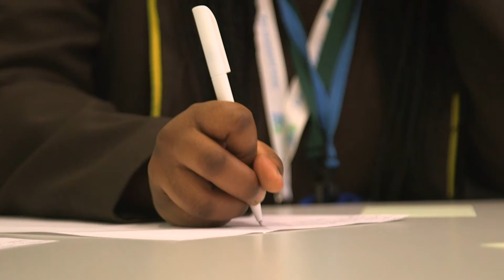What do schools think of Yes Futures?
Hear from teachers, students and Coaches about the Yes Futures programmes.